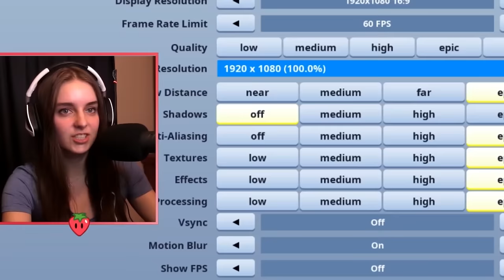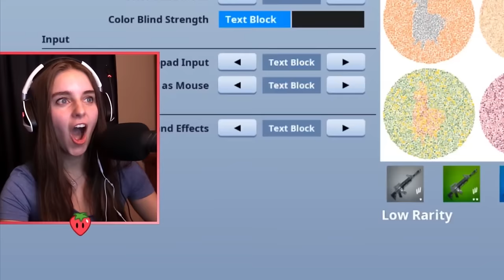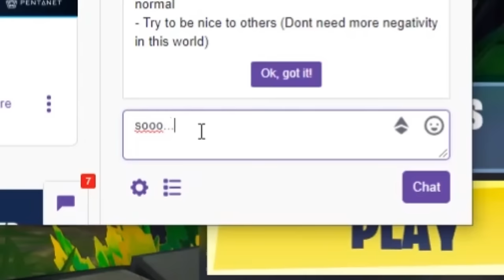Pretending to be a 5 Year old Kid in Fortnite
Just a little five year old who plays Fortnite, because her parents don't care about her :(

🍍 Thumbnail 🍍
Loserfruit

🍒 Music 🍒
Around You - Lvly
Quirky Orchestra 1 - Josef Habib
Crossing States 3 - Magnus Ringblom
Motor Town Heartbeats 4 - Victor Olsson
Double Or Nothing 1 - Peter Sandberg
Midnight Call 1 - Magnus Ringblom
High Heels Walkabout 2 - Magnus Ringblom
Call Of The North - Niklas Johansson
Nutcrackers Dream 4 - Peter Sandberg
EastWest Danceoff - Aldous Young
Follow Every Move 1 - Magnus Ringblom
Ski Vacation 2 (Modern Version) - Martin Gauffin
Pizzicato 2 Step - Gavin Luke